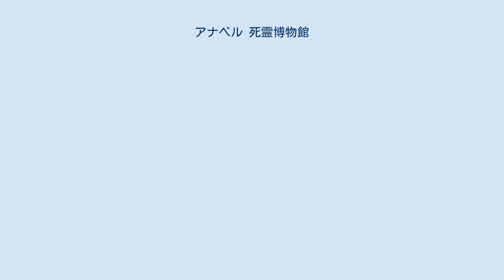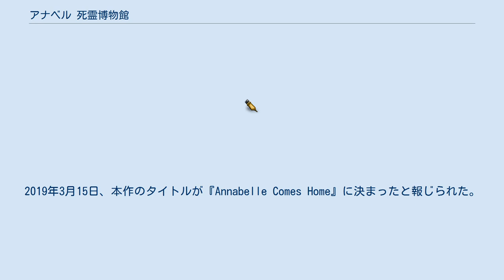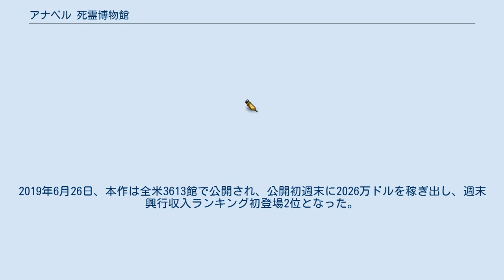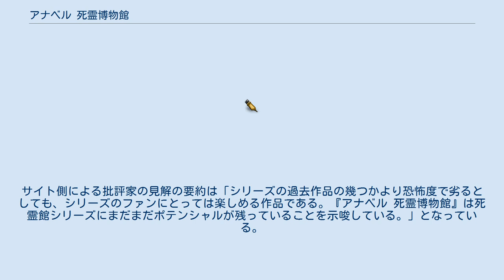アナベル 死霊博物館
ジョセフ・ビシャラの作曲映画
『アナベル 死霊博物館』（アナベル しりょうはくぶつかん、Annabelle Comes Home）は2019年のアメリカ合衆国のホラー映画。
監督はゲイリー・ドーベルマン、主演はマッケナ・グレイスが務めた。
「死霊館ユニバース」の7作目であり、『死霊館』冒頭のシーン（1968年）以降に起きた出来事を描写している。
なお、本作はドーベルマンの映画監督デビュー作でもある。
 アナベル人形がこれ以上の災厄をもたらすのを防ぐべく、ウォーレン夫妻は人形を自宅に持ち帰り、コレクション・ルームに保管することにした。
 その道中。
大きな交通事故による交通規制で迂回を余儀なくされた夫妻は道を間違え、自動車トラブルで足止めを余儀なくされてしまう。
 助手席で地図を広げて道を確認するロレインと、ボンネットを開けてエンジンを確認するエド。
そんな折、ロレインは窓の外に交通事故現場で目にした女性の幽霊を発見する。
それと共に、自分達の居る場所が墓地の前である事、女性の幽霊以外にも数多くの亡者達が自分たちの周りを取り囲んでいることに気付いたロレインはエドを呼び戻そうとするが、そこで一人の亡者がエドを車道へと放り出し、そこに操縦不能に陥ったトラックが突っ込んで来る。
 間一髪、危機を回避したエドを見て、ロレインはこの事態もまた、アナベル人形が引き起こしたものではないかと推測する。
 自宅に戻った夫妻は早々にアナベル人形を地下のコレクション・ルームへと運び込み、教会から持ち帰ったガラスケースと共に、除霊を行い、聖杯も配置し、厳重にアナベル人形を保管していた。
 一年後。
ウォーレン夫妻の真偽を問う新聞記事を目にするウォーレン夫妻の娘、ジュディは学校で白い目で見られていた。
 誕生日の近いジュディは、クラスメイトを誕生日パーティーに誘うも、彼女もまた、ロレインと同じく霊感がある事。
家に数多くの呪いの品々がある事から、クラスメイトやその親たちからも警戒されており、孤立気味で、パーティーの招待も断られてしまう。
 そんなある日、ウォーレン夫妻は用事の為に家を空けることになり、ジュディと同じ学校の上級生であるメアリーにベビーシッターを頼むことになる。
 メアリーはジュディにケーキを作る為に、彼女が片思いを寄せている青年、ボブの働いている店に寄る。
そこで彼女の友達であるダニエラと遭遇。
やたらとウォーレン家に興味を持つダニエラ。
当初は宿題の誘いを断るメアリーも、渋々ダニエラの誘いを了承し、仕方なくウォーレン家へと連れて行く。
 家に着くなり、ダニエラと初対面であるジュディは彼女を警戒するも、ダニエラがジュディにローラースケートをプレゼントした事で打ち解ける。
このローラースケートで近所を回りたいと言い出すジュディ。
メアリーは彼女に付いて行くも、やたらと地下のコレクション・ルームに興味を抱くダニエラにメアリーは警戒し、釘を刺しつつ、渋々ケーキ番を任せてジュディと共に外へ行く。
 一人、ウォーレン家に残ったダニエラはメアリーの言いつけを守ることなく、家の中を探索。
地下室に行く手立てを探して家の中を探し回り、ロレインの部屋で地下室への鍵を見つける。
 ダニエラはコレクション・ルームへと忍び込み、片っ端から「曰く付きのもの」に触れては、問いかける。
 「もし幽霊が居るのなら、何か合図をして」 やっぱり何もないのだ。
そう思って部屋を後にしようとしたところに、ガタンと物音が響く。
 ケースの中でアナベル人形が倒れ込んでいるのを見つけたダニエラは、アナベル人形を封印しているガラスケースの鍵を開けてしまう。
それが恐怖の始まりになるとも知らずに。
 ※括弧内は日本語吹替声優。
 2018年4月27日、アナベルシリーズの第3作の製作が発表され、ゲイリー・ドーベルマンが監督に起用されると報じられた。
7月19日、ジェームズ・ワンは本作がウォーレン夫妻の自宅に保管されてからのアナベル人形に焦点を当てた作品になると述べた。
9月5日、マイケル・バージェスが本作の撮影監督に起用されたとの報道があった。
11日、ドーベルマン監督は本作が『死霊館』冒頭のシーン直後の出来事を描いた作品になるという主旨の発言をした。
 2018年9月28日、マッケナ・グレイスがキャスト入りした。
10月1日、マディソン・アイズマンが本作に出演すると...